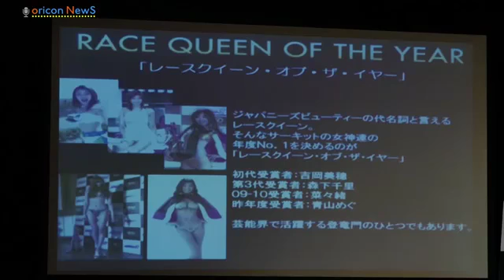菜々緒に続け！『レースクイーン・オブ・ザ・イヤー』に佐野真彩が決定